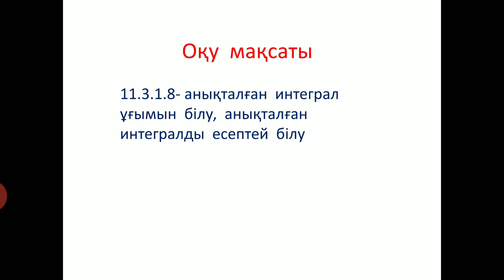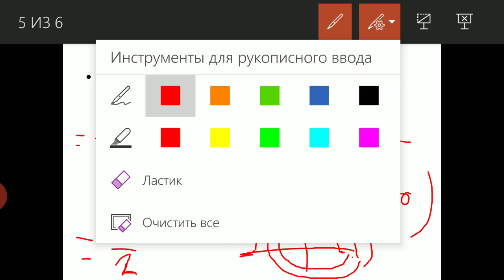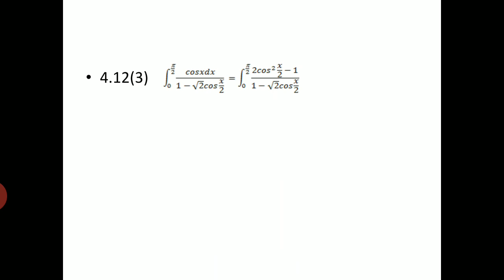Анықталған интеграл 3-сагат